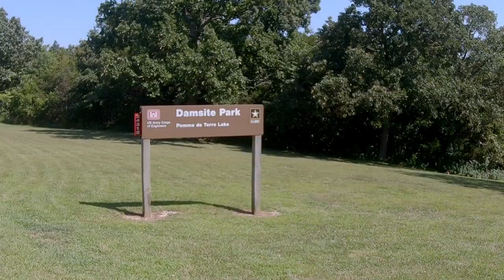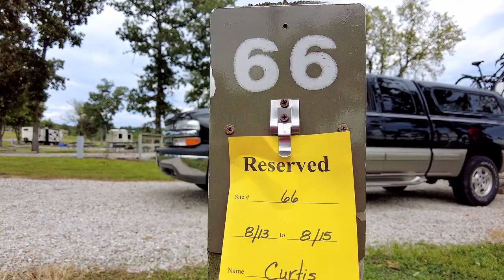Foto-Pod Adventures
This was our first adventure to Pomme de Terre lake in Missouri. It was a beautiful lake and we had perfect weather. Kathy has a new inflatable paddleboard that she wanted to try out and I even gave it a whirl. I think I'll be ordering one to fish off of.